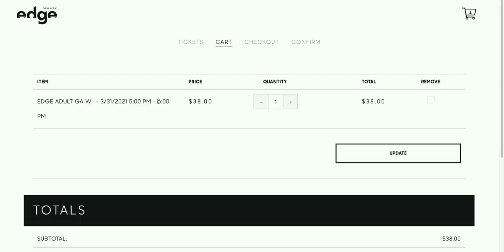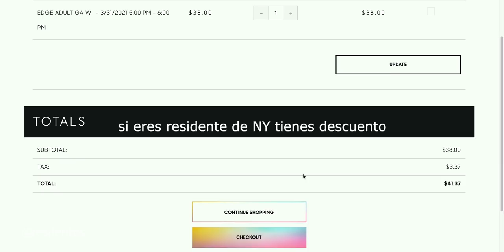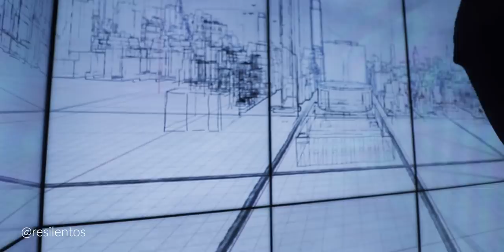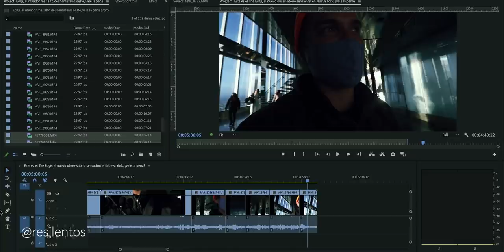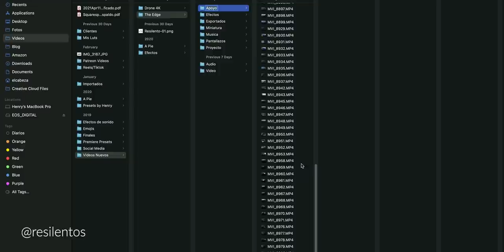Así es el The Edge, ¿mejor que el Empire State? | Observatorios de Nueva York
ESTE ES EL NUEVO OBSERVATORIO LLAMADO THE EDGE EN HUDSON YARDS. Hace no mas de un año se estrenó este mirador que tuvo que cerrar debido a la pandemia, pero ahora está abierto de par en par con todas las medidas de seguridad para recibir a los visitante. Pagué 38 dólares por la entrada, se supone que mi ingreso era por una hora, pero mi visita fue ilimitada.